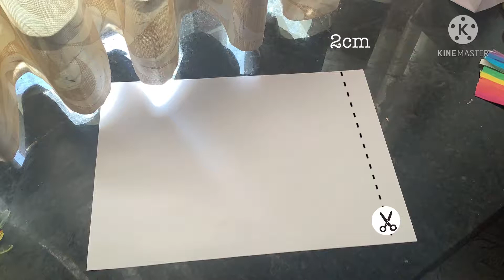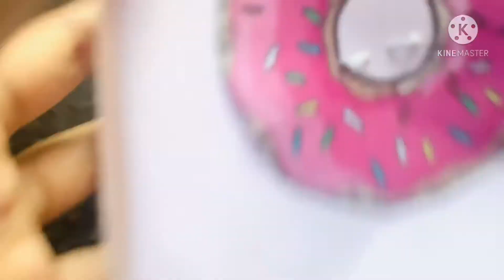DIY MINI DONUT ORGANIZER || PENCILHOLDER || DONUT THEMED CRAFTS PART 3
HEY GUYS.
         ☘️SO I MADE A CUTE AND EASY MINI DONUT ORGANIZER...☘️
THIS IS THE LAST PART OF DONUT THEMED CRAFTS🍩🍩
“LOVE DONUTS”